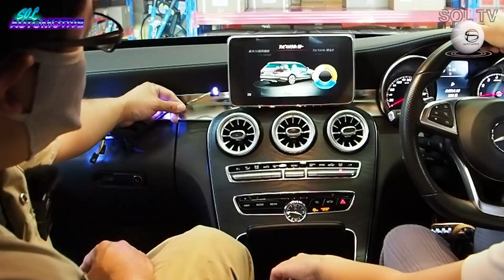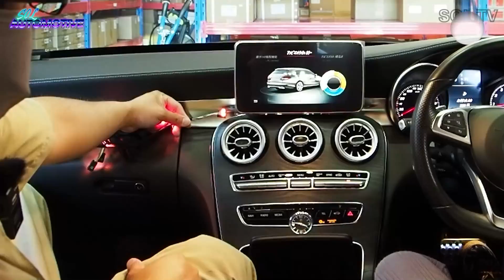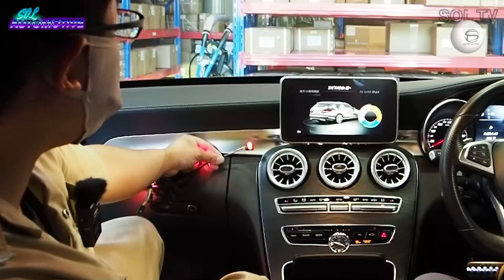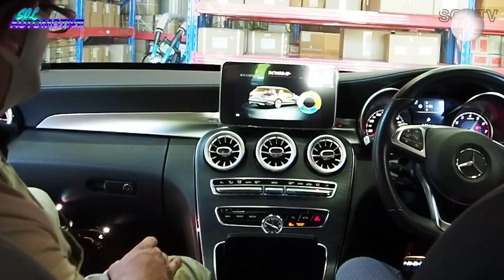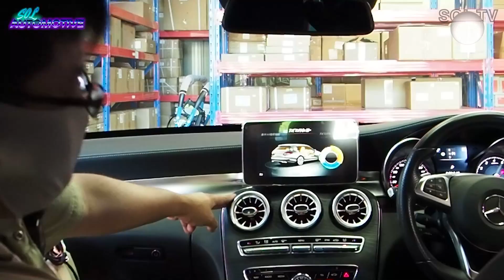W205 アンビエントライトを3色から64色にアップグレード！どうなる？仕様や設定方法・仕組み点灯感を詳しく紹介します。主にエアコン部分で解説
【現在SOLでは製品の取り付け（カスタム、補修等）は行っておりません。】
取り扱い商品購入のみ可能となっております。

今回はコメントで頂いたご要望を動画にいたしました！商品の配線の仕組み上本体にしっかり取り付けできず仮付が限界でした。。少しでも皆様の参考になればうれしいです。純正だけだと暗いですが複数のアンビエントライトを付けると明るくなりそうですね！

ベンツ Cクラス W205 S205 C205 A205 GLCクラス X253 C253 前期用 アンビエントライト LEDカラー3色→64色 アップグレードキット

↓Cクラス　そのほかの動画はこちら↓
【超簡単カスタム】CクラスW205の新たな内装カスタムパーツ！コンソールパネルが激変！【メルセデスベンツ】
W205 お客様のお車カスタム紹介 バネサス・グリル・リップスポイラーをチェンジ！ホイールとタイヤもカスタム。ハイパーフォージド
【43・63比較】CクラスW205リアディフューザーとマフラーカッター
CクラスW205のアンビエントライトカスタムはやるべき？これ見て決めてください。
ベンツの芳香剤パフュームアトマイザー！交換用リフィルに新たに8種類の香りが！
ベンツCクラス　W205 お客様の愛車紹介　カスタムはリアディフューザーとマフラーカッター　C43後期に Mercedes-Benzカスタム
なんで前期C450からカスタムした？マフラー音比較などカスタマイズの理由を深堀。こだわりのパーツチョイスに込められた意味とは？ベンツCクラスの販売車両のW205 前期C450 を後期C43にカスタム！
Cクラスは光る部分少なすぎるでしょ。ベンツCクラス内装カスタム２０５の新作アンビエントライト！助手席前パネルと座席後ろが光る！日本未発売パーツの最新情報をお届けします。
Mrcedes Benz C Class W205 前期→後期ルックテールランプ カスタムPV W205TAIL 左側通行用
↓購入はこちらから↓
ベンツ Cクラス W205 S205 C205 A205 前期用 タービンルック アンビエントライト連動 エアコン吹き出し口 フロント用 純正交換タイプ LEDカラー3色
ベンツ Cクラス W205 S205 C205 A205 後期用 タービンルック アンビエントライト連動 エアコン吹き出し口 フロント用 純正交換タイプ LEDカラー64色
ベンツ Cクラス W205 S205 C205 A205 GLCクラス X253 C253 前期 タービンルック アンビエントライト連動 エアコン吹き出し口 リア 純正交換タイプ LEDカラー3色
ベンツ Cクラス W205 S205 C205 A205 GLCクラス X253 C253 後期 タービンルック アンビエントライト連動 エアコン吹き出し口 リア 純正交換タイプ LEDカラー64色
ベンツ Cクラス W205 S205 C205 A205 前期 左ハンドル専用 アンビエントライト連動 インパネプレート 純正交換タイプ LEDカラー3色
ベンツ Cクラス W205 S205 C205 A205 後期 左ハンドル専用 アンビエントライト連動 インパネプレート 純正交換タイプ LEDカラー64色
ベンツ Cクラス W205 S205 C205 A205 GLCクラス X253 C253 前期 アンビエントライト連動 シートバックシェルモール LEDカラー3色
ベンツ Cクラス W205 S205 C205 A205 GLCクラス X253 C253 後期 アンビエントライト連動 シートバックシェルモール LEDカラー64色

株式会社エスオーエル